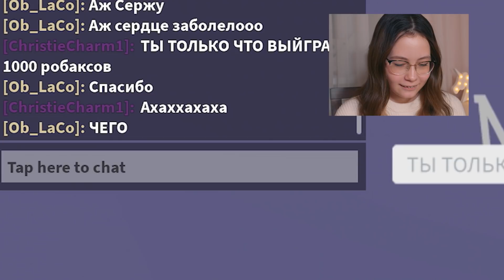КТО ПЕРВЫМ ПРОЙДЕТ ТАВЕР ПОЛУЧИТ 1000 РОБАКСОВ Кристи Чарм Роблокс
Ну что,вам уже интересно,кто выиграет этот конкурс? Тогда погнали смотреть

towerofhell кристичарм roblox christiecharm adoptme тренд трейд робуксы робаксы таверофхелл towerofhell кристи чарм